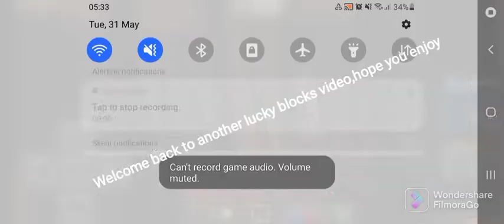Playing lucky blocks pvp(it didn't go well)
Playing luck block pvp cuz why not